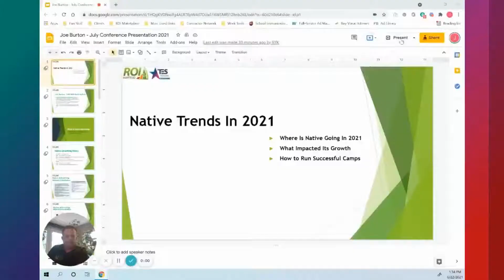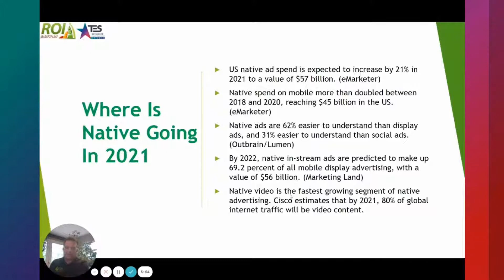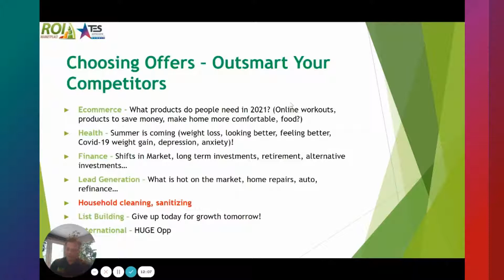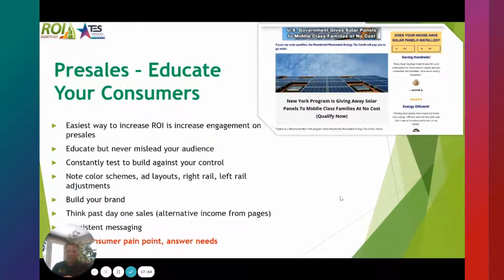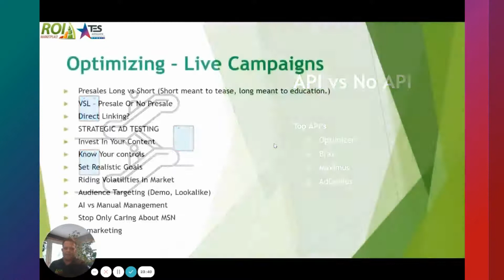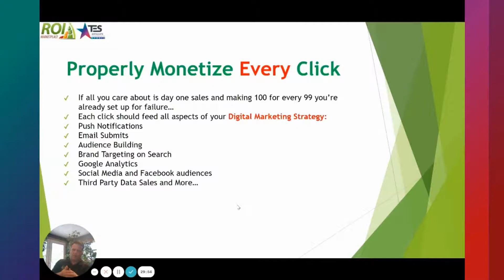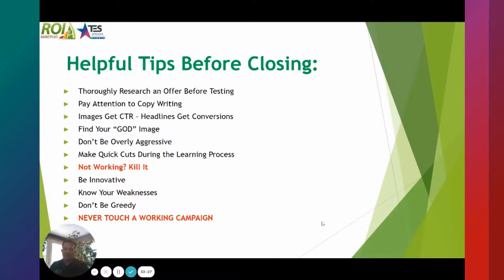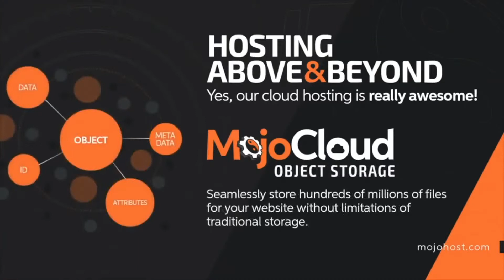ROI Marketplace - Native Trends for 2021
In this video presentation, Joe Burton, CEO and owner of ROI Marketplace goes over native trends in 2021.

The world of online advertising and e-commerce is increasingly cluttered, and only skilled professionals with an eye for quality and impact can cut through the noise. ROI Marketplace creates eye-grabbing graphics, videos and content that clearly communicates to the target audience and reels them in. We are a trusted resource that clients turn to again and again, with our clients coming back to us year after year.